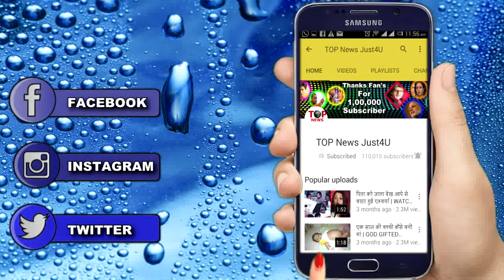ISHQBAAZ: कभी नहीं खुलेगा SHIVAY के सामने “नाजायज” होने का सच